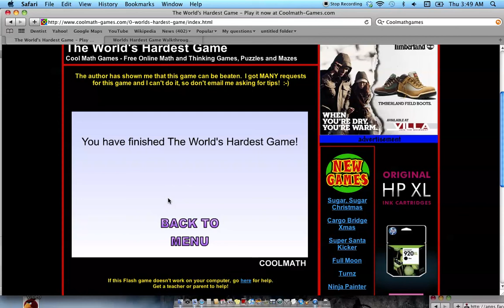Worlds Hardest Game Final Level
Completing the final level of The Worlds Hardest Game!